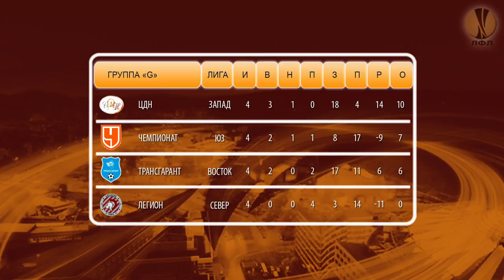Программа "В На Туре". Выпуск от 1.11.2018